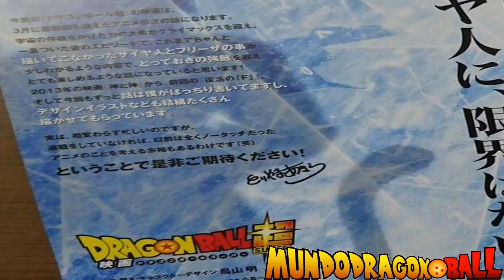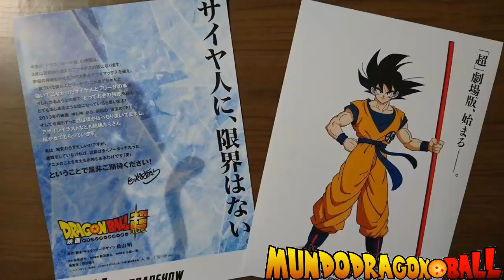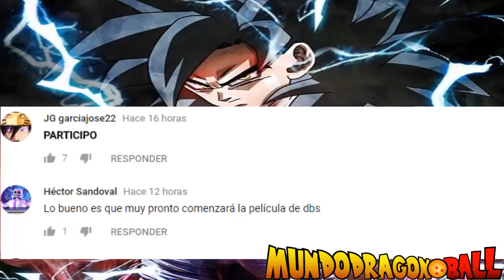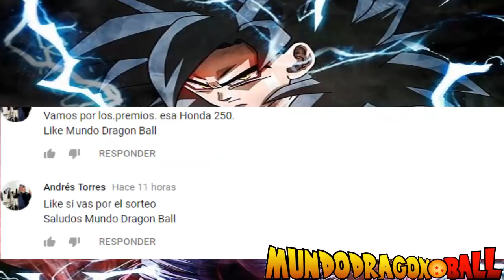DRAGON BALL SUPER - YAMOSHI SE TRANSFORMA EN OZARU PELICULA ORIGEN SAIYAJIN 2018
PELICULA 2018

La saga de los 18 universos por este canal
Todos los sábados !!

Sorteo Vigente CBR 250 y spyder
Sorteo Internacional 31 de mayo

Creditos:
UHG Animations

Animadores:
Jose Gladison
Ramos Costa